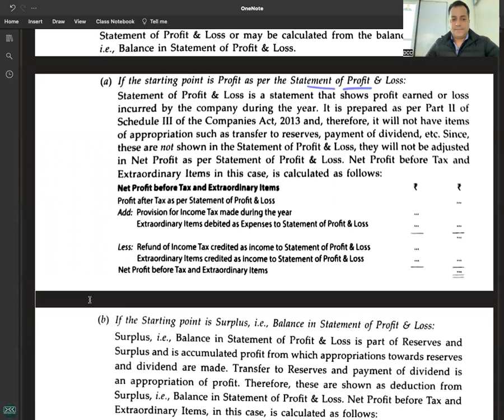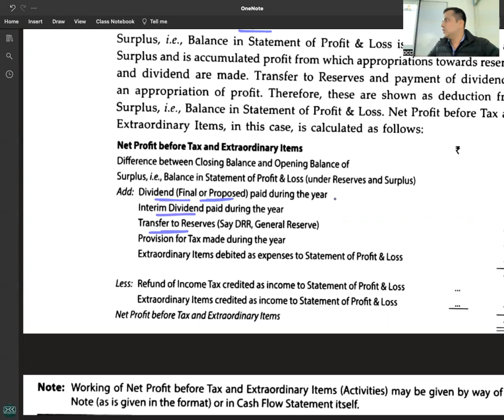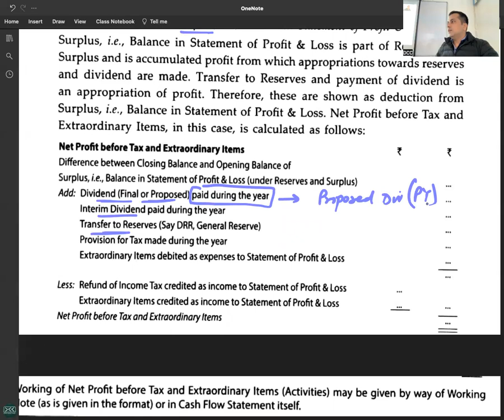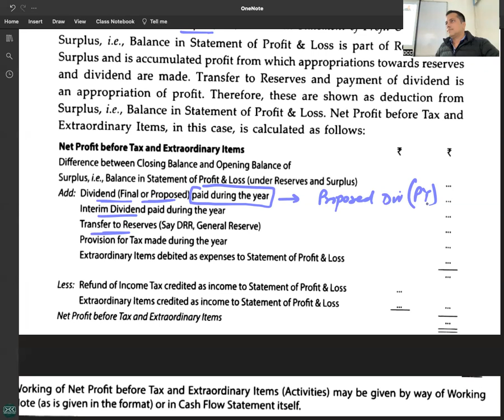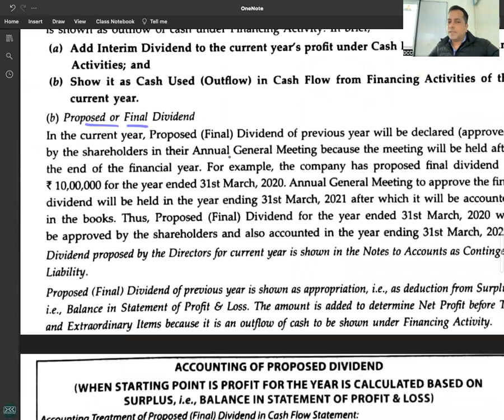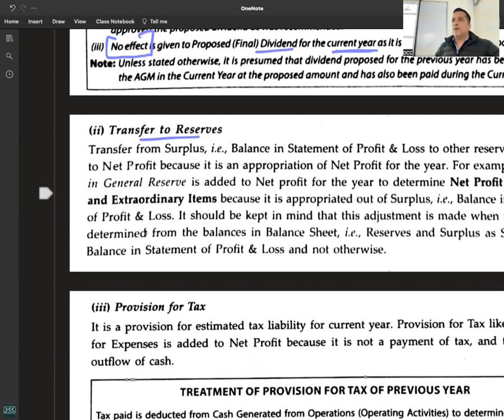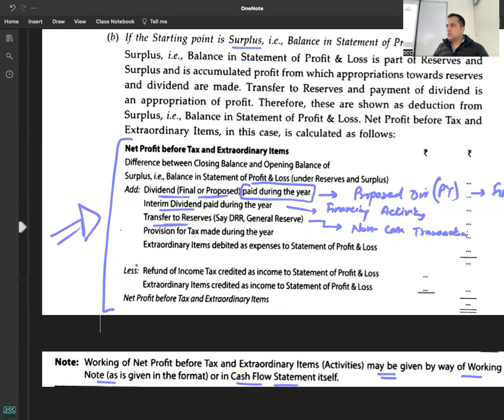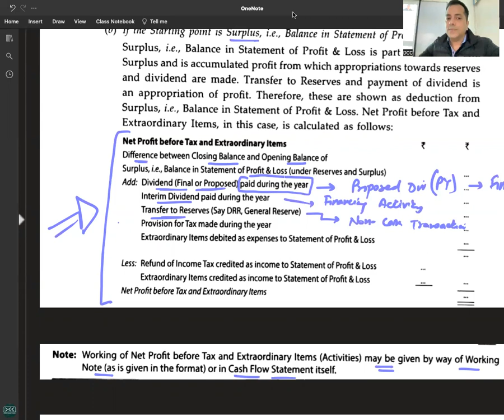C 3 - R 1 - STEP 1 - CFOA - NET PROFIT BEFORE TAX & EXTRA ORDIBARY ITEMS